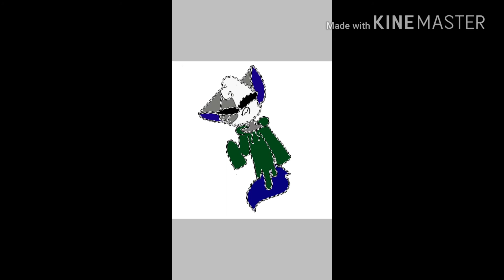Fanart for||CokeIsReallyGood(read desc)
I'm on the bus and I decided to draw